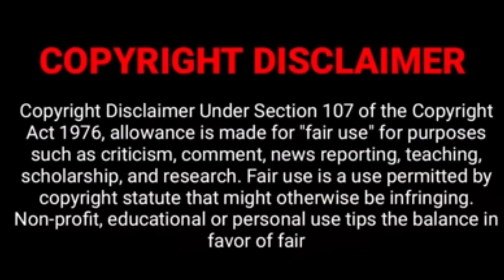Gana Sudhakar Songs | New Gana Sudhakar | Chennai Gana songs 2023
This Trichy 360 Media  has a Multiple Videos  Channel
• Pranks
• Food Review
• Movie Public Review
• Social Awareness Videos
• Celebrity interviews  etc.